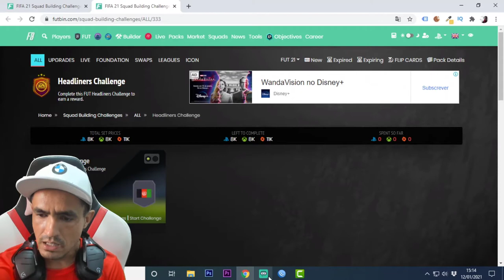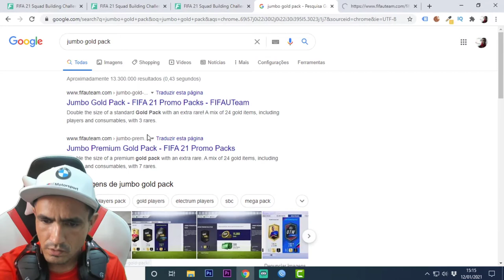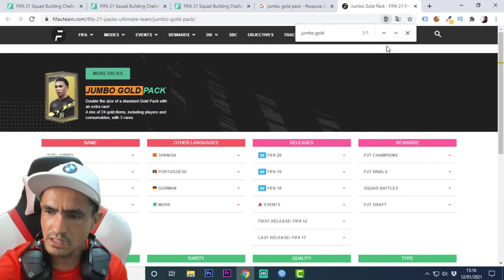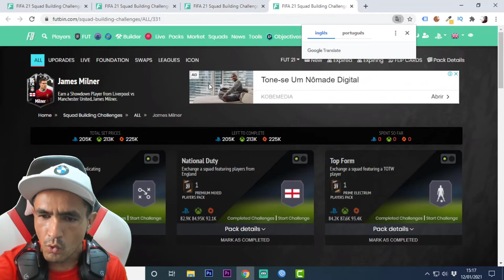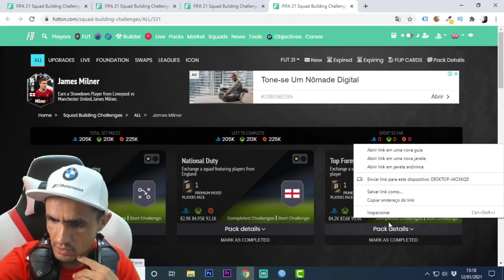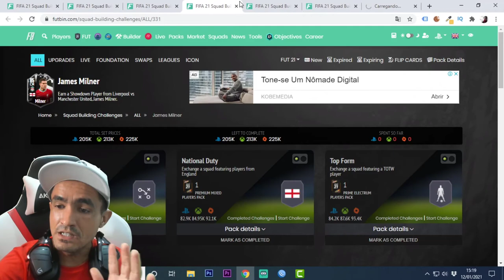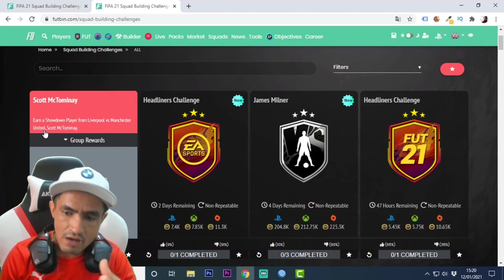FIFA 21 💥 DME SCOTT MCTOMINAY 85 💥 DME JAMES MILNER 85 💥 DME HEADLINERS CHALLENGE🎮❗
SEJA NOTIFICADO DIRETAMENTE NO SEU WHATSAPP SEMPRE QUE A LENDA COMEÇAR UMA LIVE OU POSTAR CONTEÚDO NOVO... LINK PARA VC PARTICIPAR DO GRUPO NO ZAP

CONTEÚDO DO VÍDEO:
FIFA 21,
DME SCOTT MCTOMINAY 85,
DME JAMES MILNER 85,
DME HEADLINERS CHALLENGE.